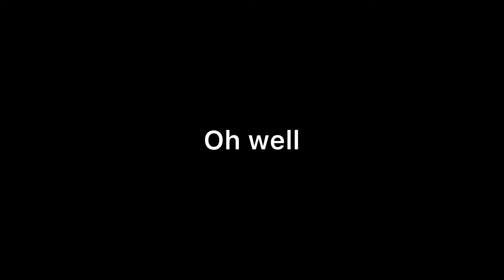Christmas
Happy Marry Christmas

©️ 2021 Cooper Avatar